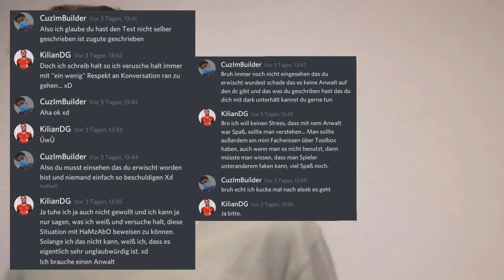Gebannt! - Mein STATEMENT | XYZCraft